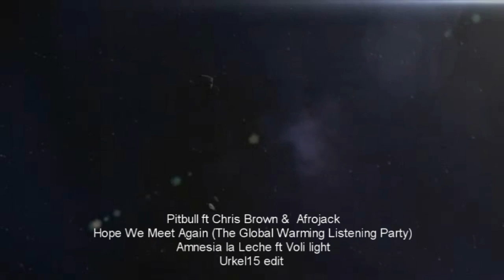Pitbull Ft Chris Brown & Afrojack '' Hope We Meet Again '' Produce Matinee ft Voli ( Urkel15 Edith )